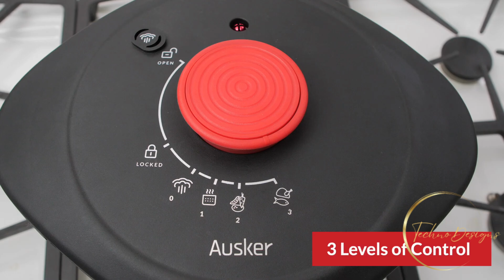The Ausker 3-in-1 Multi-functional Pressure Cooker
Easy to use, safe, and best of all, fast! Cook healthy and tasty recipes up to 70% quicker.